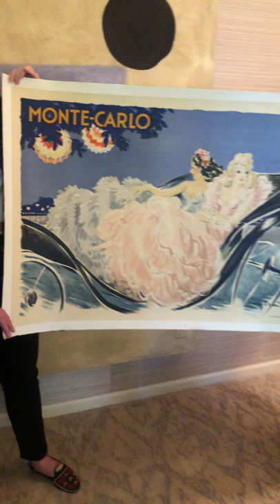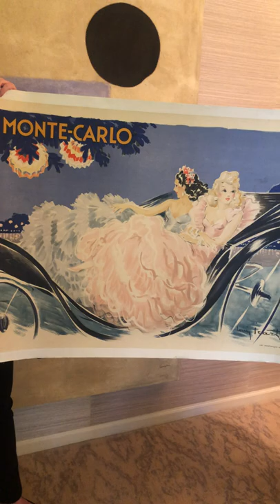Monte Carlo by Louis Icart